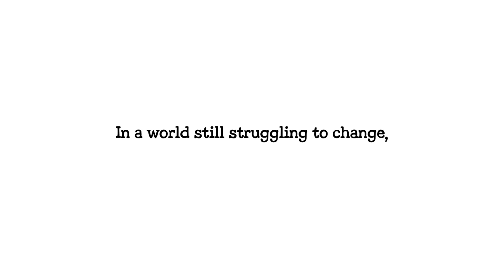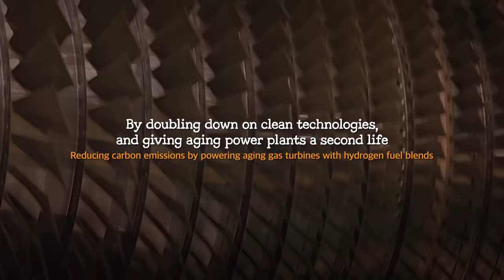Making Green Energy Greener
In a world still struggling to change its ways, Hanwha is getting to work. With our complete clean energy solutions and innovative technologies, Hanwha is changing the standard of clean energy, turning green ideas into real solutions.

00:00 Introduction
00:45 Hanwha is fighting climate change